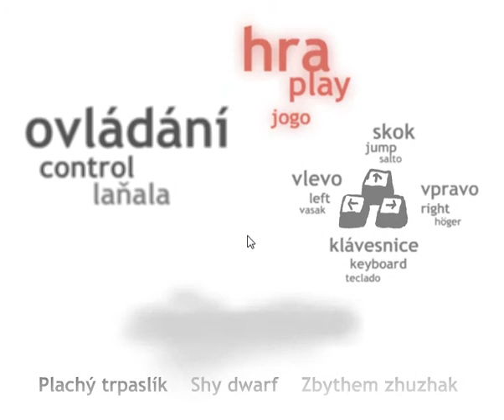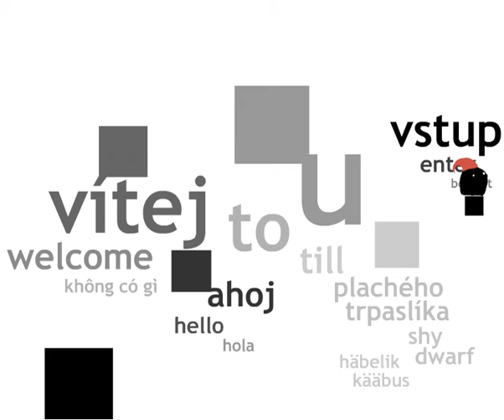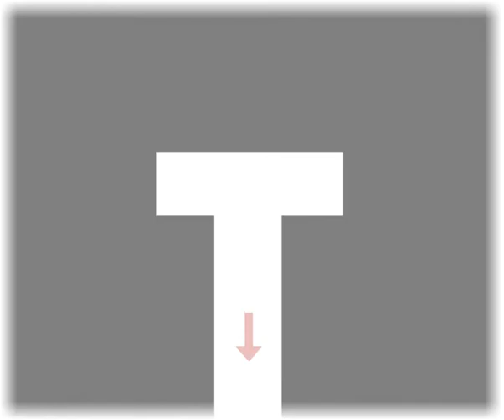Let's Play Shy Dwarf (Plachy Trpaslik)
THIS IS WHAT HAPPENS WHEN I DON'T TAKE MY PILLS

By Jaromir Plachy of Amanita Design. They're a very awesome (and surreal) independent game studio

👋 Hi I'm SirTapTap! 🖖